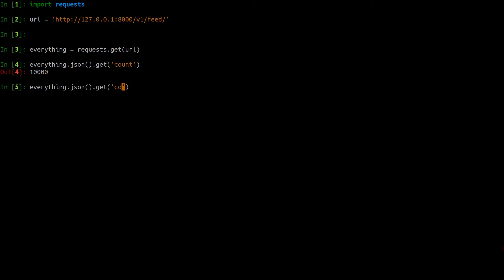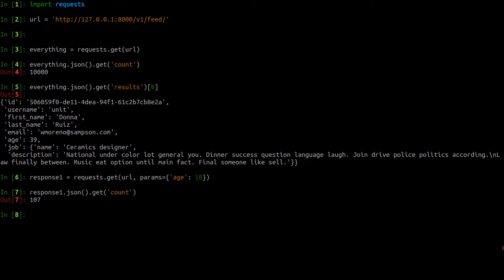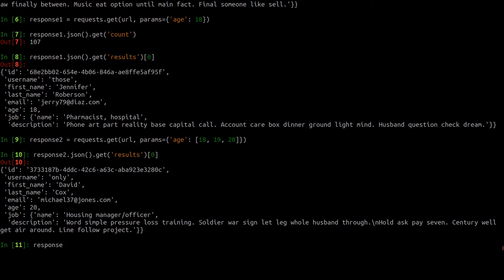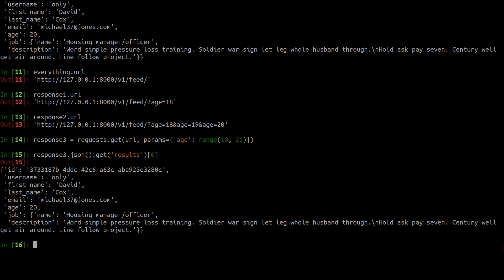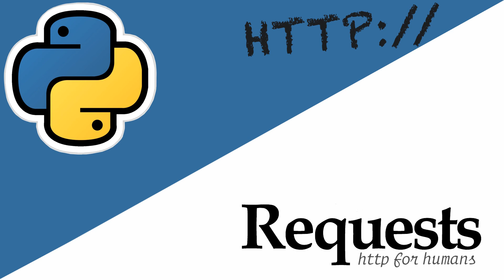Python / Requests - GET requests with parameters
How to make HTTP GET requests with parameters using Python and Requests library

Requests version: 2.21.0